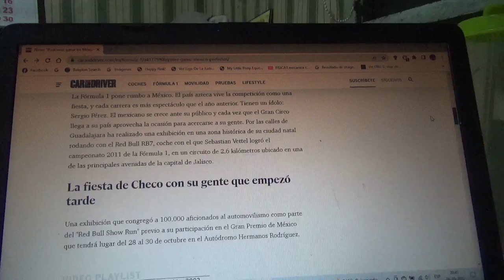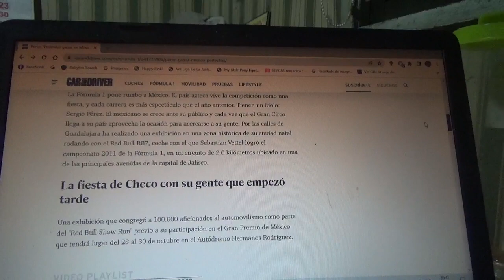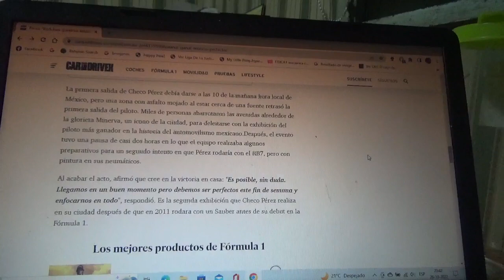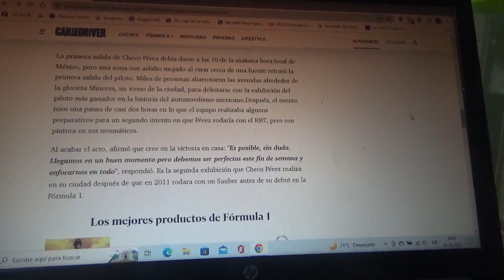Checo Pérez asegura que "es posible que gane el GP de México pero tiene que ser perfecto"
El piloto mexicano recientemente ha hecho una exhibición en su ciudad natal Guadalajara con un viejo monoplaza RB7 de la Temporada 2011 antes del inicio de la nueva versión 2022 del Gran Premio de México en Ciudad de México(o México DF) en el Autódromo Hermanos Rodríguez